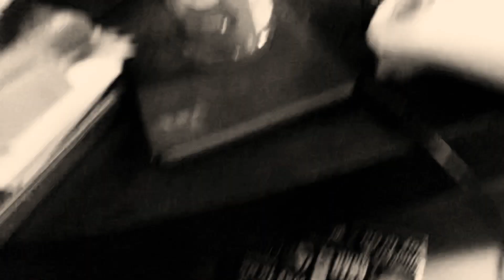Wither 3 Part 1661 (2023)